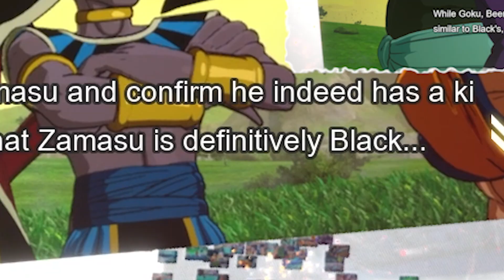Sparking ZERO Episode Story What-if: WE SUCK AT THIS!!! Random & Funny Moments!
F tier or where do you rank it lol (So far)